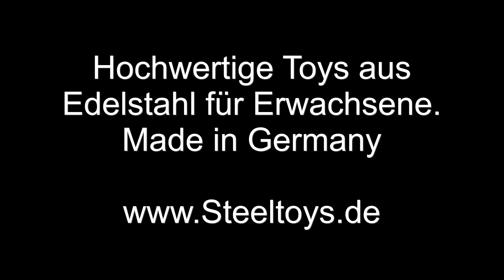Buttplug aus Edelstahl mit Kristall in vers Farben 25-40 mm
Edler Buttplug (Jewel, Rosebud plug) aus Edelstahl mit Kristall.
Suchen Sie sich Ihre Farbe für den Kristall aus: rot, blau, pink oder klar.
Angenehmes Tragegefühl und beste Verarbeitung.

Material Buttplug Edelstahl:
Lebenmittelechter Edelstahl, es handelt sich nicht um verchromten Stahl bei dem die Chromschicht abplatzen kann! Also garantiertes langes Vergnügen!
Herstellung erfolgt in unserem Unternehmen.